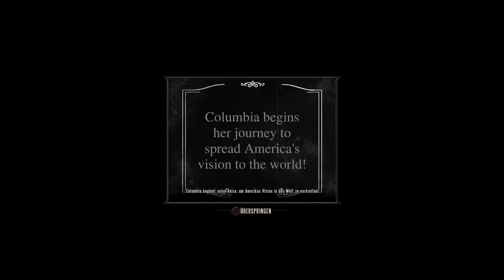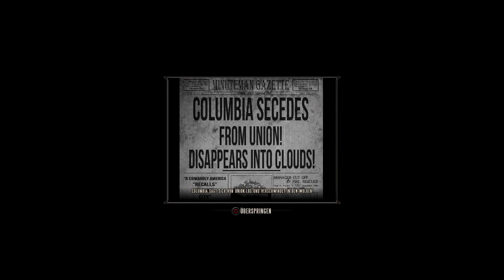Let’s Play Bioshock Infinite{PS4}The Collection#004 Wer ist dieses Pärchen ???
Infos zum Spiel:

Wir übernehmen die Rolle des ehemaligen Pinkerton-Detektivs Booker DeWitt, der den Auftrag erhält, ein Mädchen namens Elizabeth zu befreien, um alte Schulden zu begleichen. Der Auftrag beginnt in einem Leuchtturm. Kurz darauf findet er sich in der Wolkenstadt Columbia wieder. Unterwegs trifft er mehrmals auf die Lutece-Zwillinge, die ihm mit hilfreichen Tipps zur Seite stehen und offenbar über Bookers Aufgabe genauestens Bescheid wissen. Booker kann Elizabeth aufspüren, doch in der Stadt herrschen kämpferische Auseinandersetzungen zwischen den Gründern und der Vox Populi. Werden wir das meistern, aber seht selbst.

Entwickler:  Irrational Games, LLC